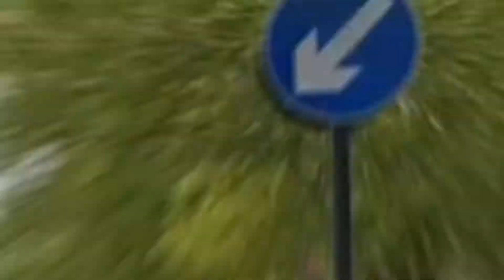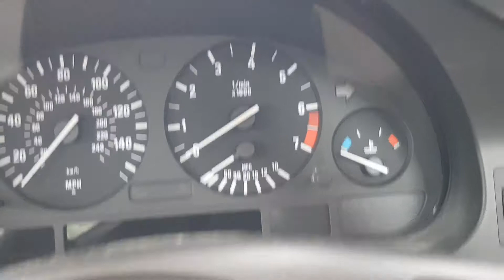To Plumstead and ExCeL | VLOG 242 | 12.08.18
A Sunday drive to Plumstead and a u-turn to ExCeL London on its final day of Summer in the City.

Music

"Mountain Dub" by Gunnar Olsen

"Dub Cowboy" by MK2

"Prog Climation" by Josh Kirsch & Media Right Productions

"Bluesy Vibes" by Doug Maxwell & Media Right Productions

"Supreme" by John Deley and the 41 Players

"In The Trees" by Sir Cubworth

"Illiad" by Density & Time

"Crock Pot" by Diamond Ortiz

"Blue Smile" by Gunnar Olsen

"Rest" by Otis McDonald

"Volcano Trap" by Gunnar Olsen

"Val Holla" by Geographer

"Urban Tough" by Media Right Productions

"Find Your Way" by Anno Domini Beats

"808 Doorbell Chime" by Unicorn Heads

"Does It Float?" by Otis McDonald